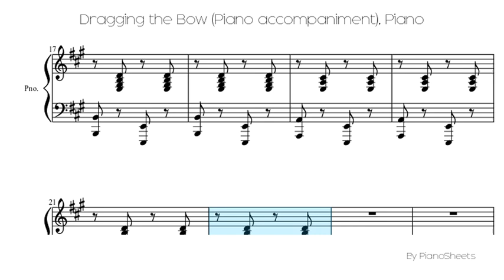Dragging the Bow (Piano accompaniment) [Piano Solo]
Piano Solo Sheet: Dragging the Bow (Piano accompaniment)